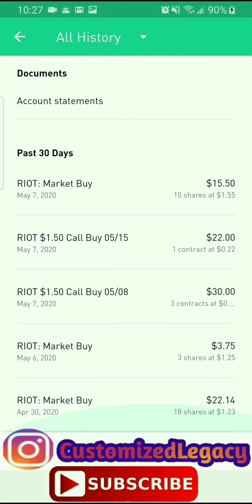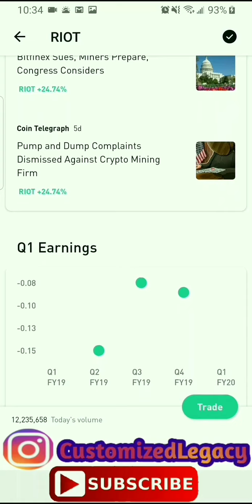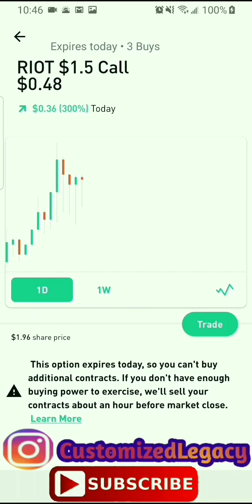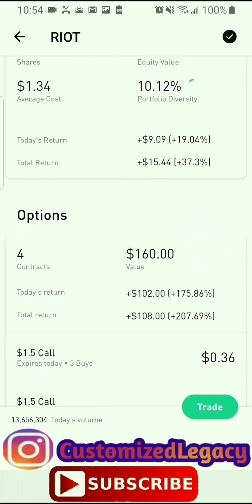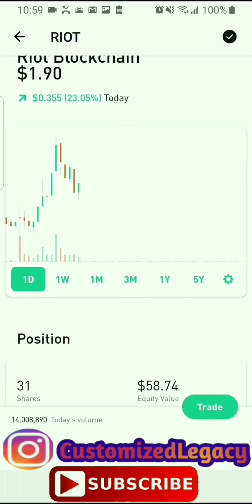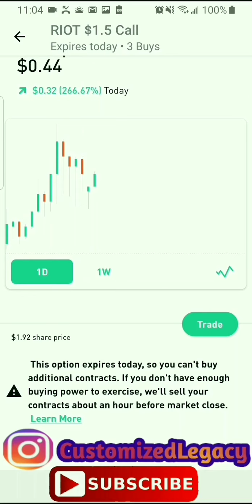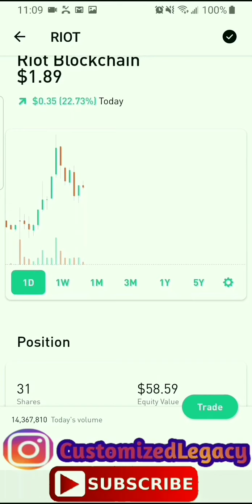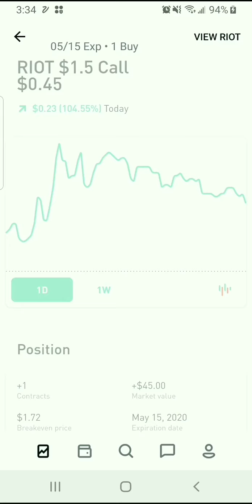Riot Blockchain Stock Trade Option Live| Riot Blockchain Stock For Bitcoin Mining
Riot Blockchain Stock Trade Option Live On Robinhood Stock Investing App. Riot Blockchain Stock For Bitcoin Mining Is On Its Way To Skyrocket! BUY RIOT BLOCKCHAIN STOCK!? FREE SHARES ON ROBINHOOD APP! Robinhood Stock Investing Update Pt9.